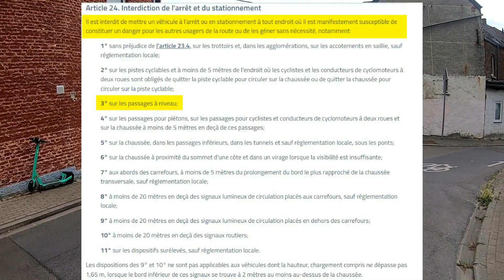Ce cycliste doit encore rappeler que le trottoir, c'est pour les piétons !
Vélo : Azub Six et vélo de course
Caméra : GoPro 7 et Eken H9
logiciel de montage : AVS vidéo éditor